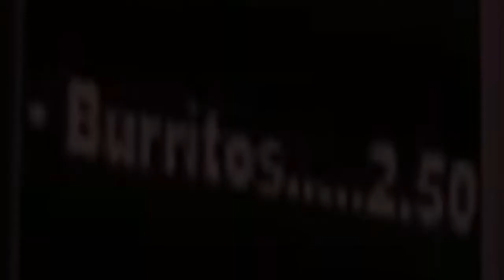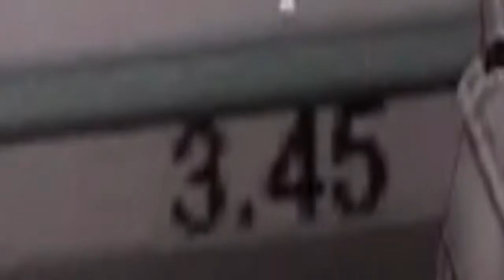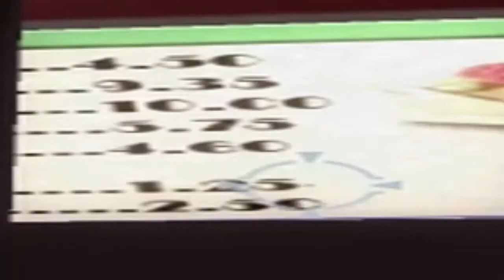Gambling with Grenades I Rainbow Six Vegas 2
Rainbow Six Si- I mean Vegas 2, sorry, for of habit. Anyway, welcome to the R6 game featuring tactical gameplay, a trip to Sin City, and my crippling addiction to explosives. Shoutout to @PizzaCraver for telling me to get this game. $6 well spent:D

Friends in the video:
@PizzaCraver (Orange and Yellow)
Aidan (Lime Green)
Tyler (No audio included)
Charlie(No audio included)
Izzac(No audio included)
Nick(No audio included)

Sections of the video:
0:00 Introduction
1:01 Podcast Promotion
1:42 Welcome to Rainbow Six VEGAS 2
2:20 Our characters
3:51 Strange Controls
5:23 My crippling grenade addiction
10:10 Weapons;)
13:23 Tux: Not Ballin:(
14:30 Random Food Prices
18:00 Ending
18:35 Outro